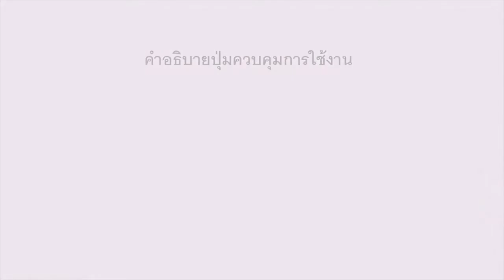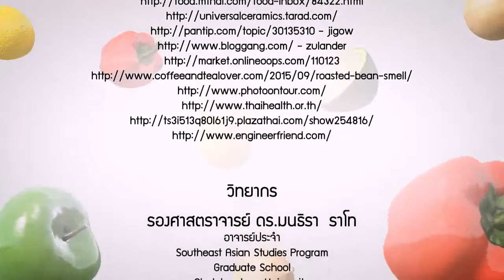อาหารอาเซียน Vietnam สัมภาษณ์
ประเทศเวียดนาม (Vietnam)